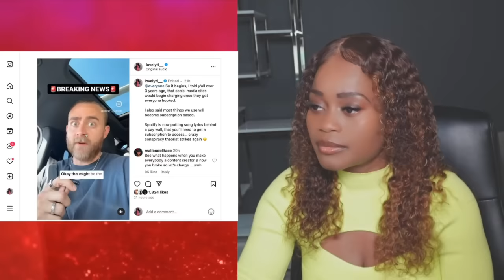Instagram and Spotify charging customers for engagement and song lyrics